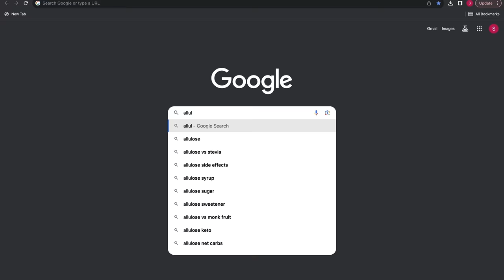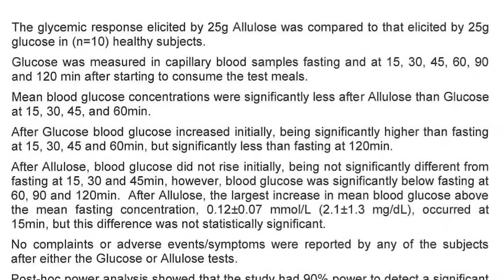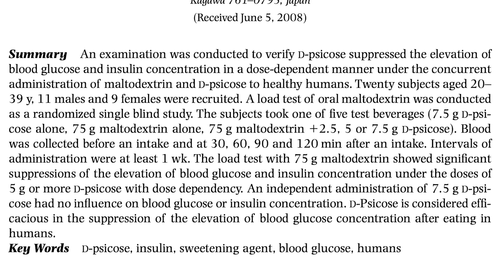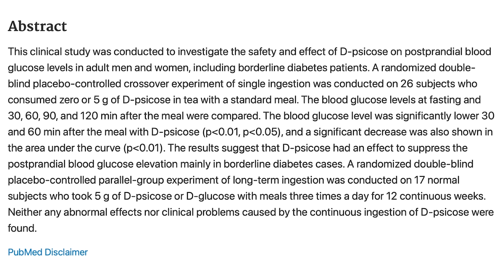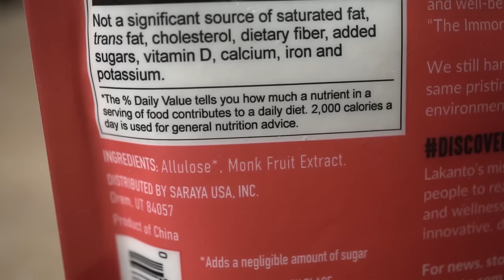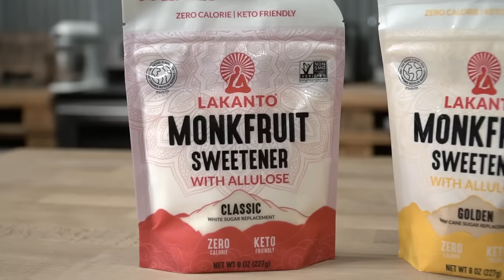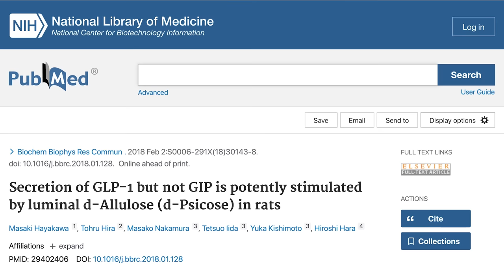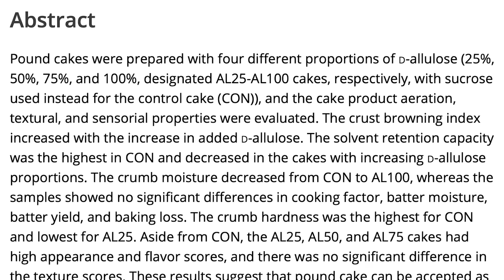The World’s Most Impressive No Calorie Sweetener is NOT Aspartame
A lot of confusion about sweeteners out there. Lets clear it up.

References

Timestamps ⏱

0:00 - Intro
2:43 - How it Impacts Blood Sugar
5:08 - Taste Compared to Sugar
5:33 - Lakanto's New Monk Fruit with Allulose
8:03 - Effect on Gut Microbiome
9:17 - How it Affects GLP-1
10:28 - Allulose for Baking